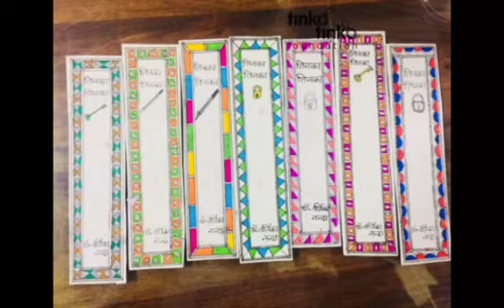Tinka Tinka Jail News: Lockdown stories: Literacy in Prisons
किसी ने कहा था- “अगर आप किसी को उसी विधा या गुण के साथ रिहा करते हैं जिसके साथ वह अंदर आया था तो वह जब बाहर आएगा तो अमूमन उन्हीं गतिविधियों में फिर से शामिल होगा जिनकी वजह से वह जेल में आ पहुंचा था।” इसलिए जरूरी है कि जेलें पढें भी, बढ़ें भी।

Tinka Tinka Jail News is the brainchild of Vartika Nanda, Founder, Tinka Tinka.